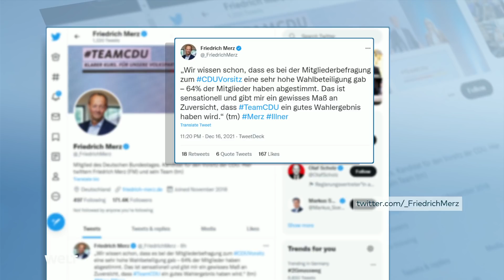Showdown um CDU-Vorsitz: MERZ, BRAUN oder RÖTTGEN - wer macht das Rennen?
Zumindest CDU-Mitglieder haben heute dem Tag entgegengefiebert, denn am Nachmittag Uhr gibt Generalsekretär Paul Ziemiak das Ergebnis der Mitgliederbefragung zum Parteivorsitz bekannt. Friedrich Merz, Helge Braun und Norbert Röttgen haben sich um die Nachfolge des glücklosen Armin Laschet beworben. Erwartet wird frischer Wind - aber ob der auch kommt?